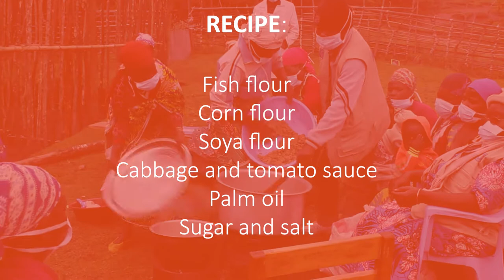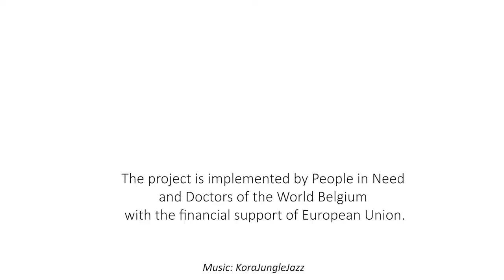Welcome to cooking class in DR Congo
In June 2020, the European Union began an initiative to support the humanitarian activities of a consortium including People in Need (PIN) and Doctors of the World Belgium (MDM-BE) in the Uvira highlands in eastern Democratic Republic of the Congo. As part of this intervention, PIN and MdM-BE are providing life-saving medicines, high-nutritional supplements to treat malnutrition, healthcare materials, and medical equipment. One of the main focuses of the consortium is on providing direct medical assistance to survivors of sexual violence, and to internally displaced people.

Part of the intervention are also special trainings on good feeding practices for infants, young children, pregnant and breastfeeding women. In this cooking class they are learning how to prepare nutritious porridge out of locally available ingredients to prevent malnutrition.